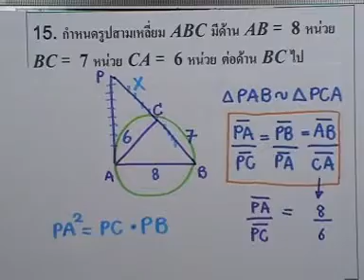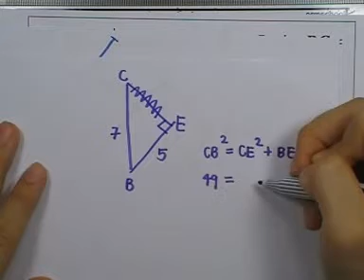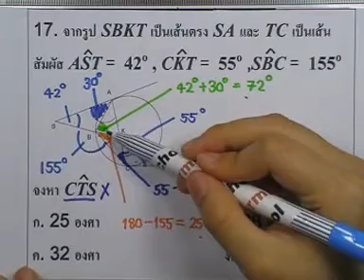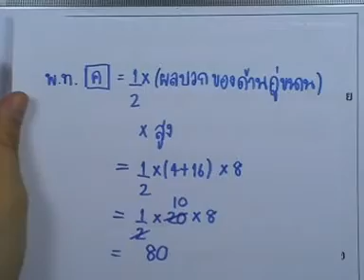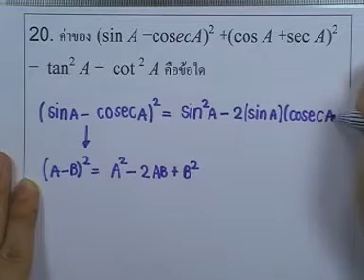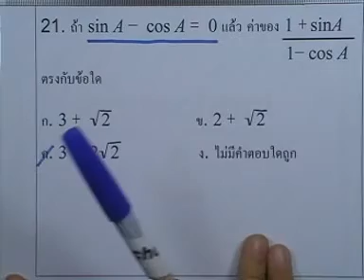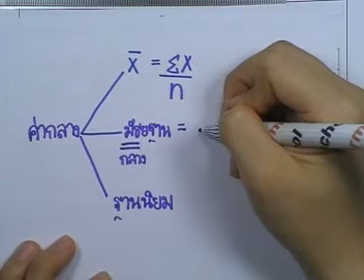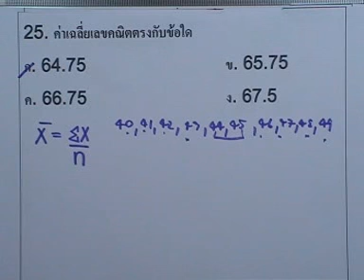ข้อสอบเข้าเตรียมฯ วิชาคณิต ,ปี2534 ,ตอน03